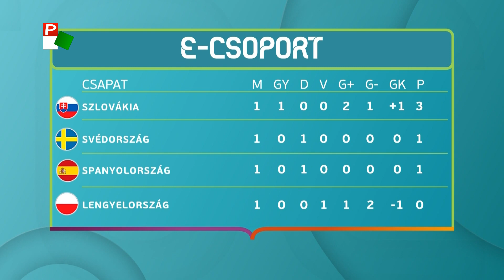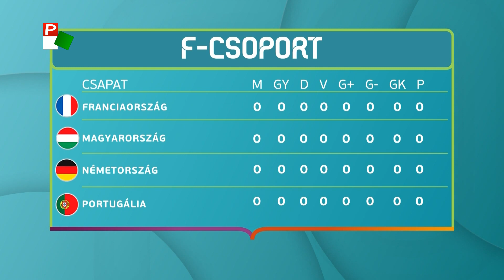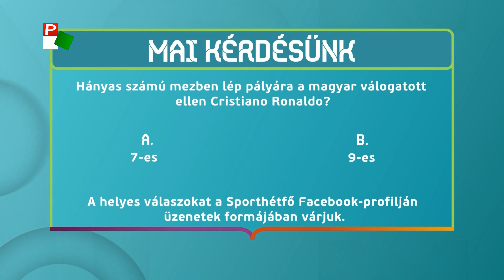Napi Foci- 2021.06.15.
Labdarúgó Európa-bajnokság a Pannon Tévében is. Nézze műsorunkat és játsszon velünk!